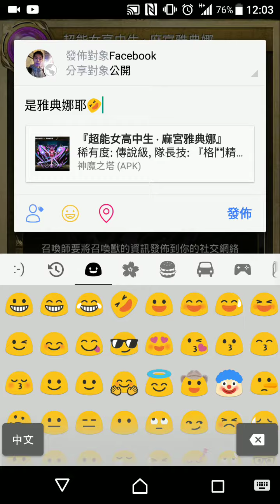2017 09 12